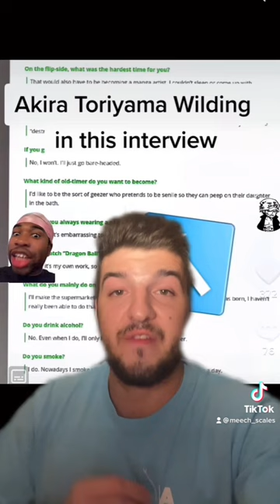Toriyama is being canceled